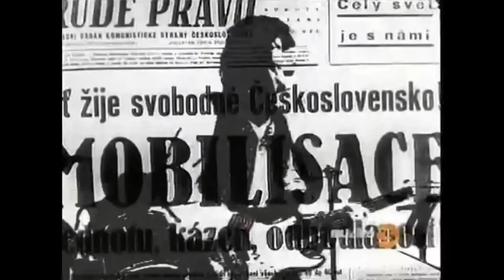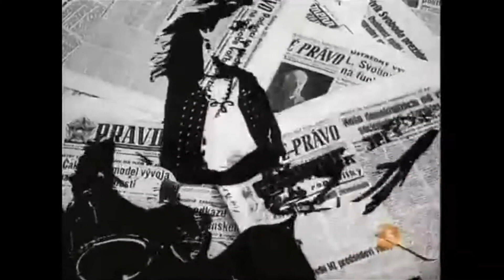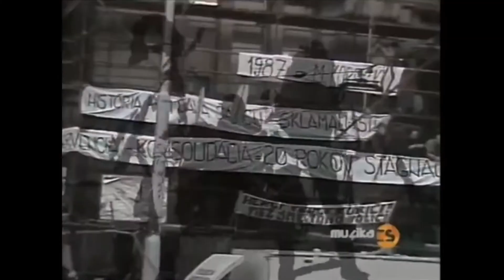Tublatanka - Pravda víťazí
Band: Tublatanka
Album: Žeravé znamenie osudu  (1988)

Svet je iný než som myslel
Svet je smutne skutočný
Prázdni ľudia chcú v ňom vládnuť
Smejú sa nám do očí
Žiadna pravda sa im nehodí
Svet sa bojí prázdnych ľudí
Na dušu mu siahujú
Keď sa proti tomu bráni
Nôž mu na krk dávajú
M: Aj tak ju nikdy nezabijú
Tá nikdy nezomrie
Žije aj keď ju práve nechcú
A nikto pred ňou neutečie.
®: Pravda víťazí
Pravde čas nevadí
Ani lesk všemocných peňazí
Pravda víťazí
Ak u sám nezradíš
Pravda vždy zvíťazí
Zvíťazí
Prázdni ľudia silou-mocou
Topia pravdu vo víne
A celý svet iba čaká
že ich doba pominie
Nikomu sa pravda nehodí.
Aj tak ju nikdy nezabijú
Tá nikdy nezomrie
Pravda víťazí
Pravde čas nevadí
Pravda víťazí
Pravda vždy zvíťazí
Zvíťazí
Pravda víťazí
Pravde čas nevadí
Pravda vždy zvíťazí
Zvíťazí